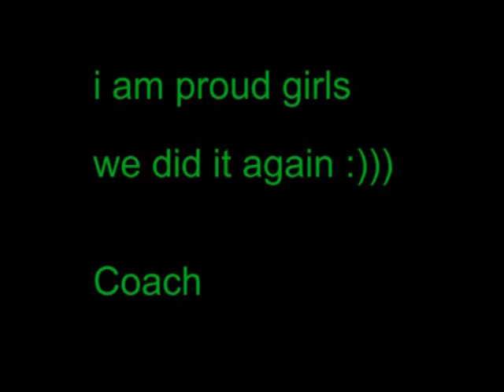Volley DSA - DST 2010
DSA - DST 2010